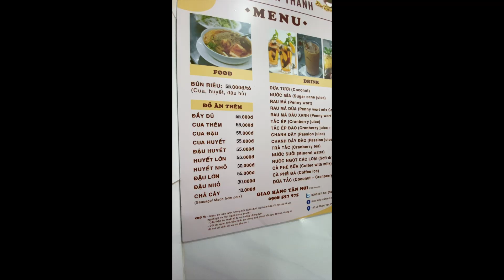SÀI GÒN CUỐI NĂM VẪN VẮNG DU KHÁCH QUỐC TẾ | NHỊP SỐNG VỀ ĐÊM Ở SÀI GÒN | ẨM THỰC ĐƯỜNG PHỐ VIỆT NAM